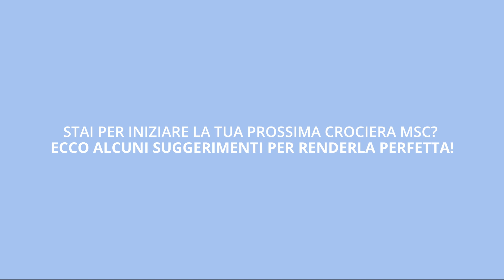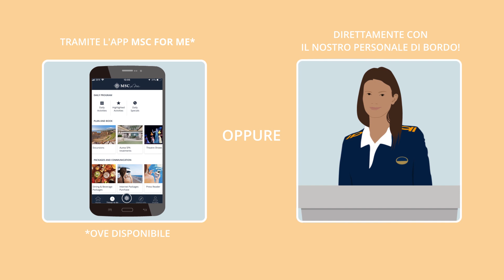MSC Crociere: Consigli per la tua crociera perfetta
Se la tua crociera sta per iniziare e vuoi sapere di più sulla vita a bordo, questo è il video giusto!
Scopri come utilizzare la tua cruise card, come gestire gli acquisti a bordo e come pianificare il tuo divertimento scegliendo tra tutte le attività pensate per te.

Non perderti i nostri consigli di viaggio e preparati a vivere un’esperienza di totale relax a bordo delle nostre navi.

Vuoi un breve riepilogo? Lo trovi qui di seguito!

00:00:16 Cruise Card

00:00:41 Acquisti a bordo

00:01:15 Divertimenti a bordo

Vuoi saperne di più su come prepararti al meglio per la partenza? Guarda il nostro video sulle procedure d’imbarco!